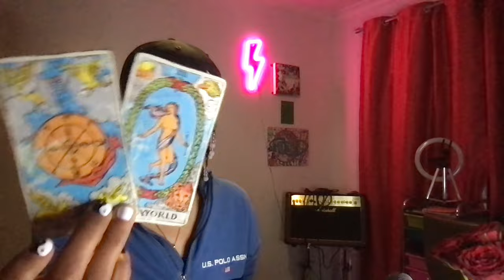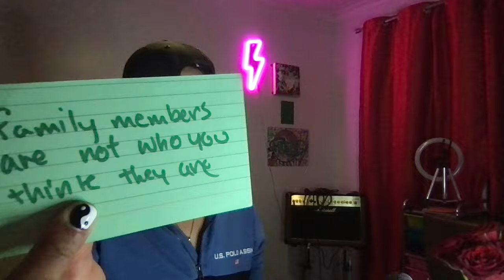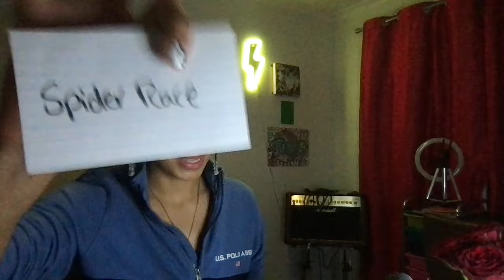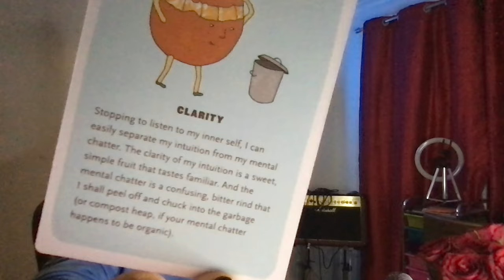♉️ ♍️ ♑️ IF THIS POSSESSIVE PAST PERSON FINDS OUT ABOUT YOUR LOVE LIFE THEY WILL TRY TO INTERFERE 🤫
🐸🌚MOON & FROGGY MERCH
(50% of profits go toward froggy's charity pool for future philanthropic    investments)

🐸🌚Post MOON & FROGGY Letters/Gifts 🎁 💌 :
CAPALABA, 4157
QLD, AUSTRALIA

🪽Instagram : froggyandmoon (we made an account just for you ⚡️)